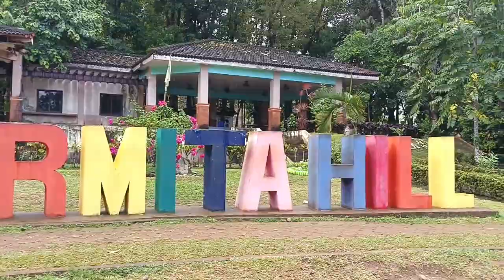Beach Baler in Aurora Philippines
Title here:
My passion in this channel is about cooking tips, food reviews, personal vlog, lifestyle vlog, and live streaming. I would like to share my special recipes from traditional Filipino cuisine and dining with Asian and western cooking style.
I will be sharing traditional Filipino and local street foods to include in this vlogs and menu. help me to grow this channel by subscribing and hitting the notification bell for more videos and updates.